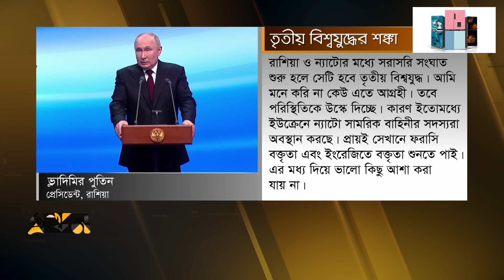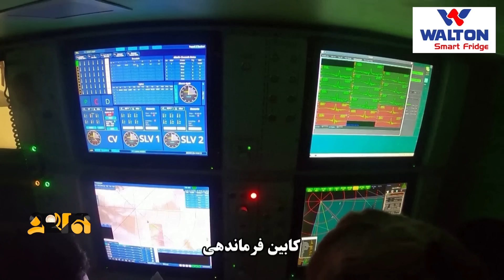ইউক্রেনে অবস্থান করছে ন্যাটোর সামরিক বাহিনী | World War | Ekhon TV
Our Office Address:
EKHON TV
City Park Lane
19, Hatkhola Road, Wari
Dhaka-1203
Bangladesh